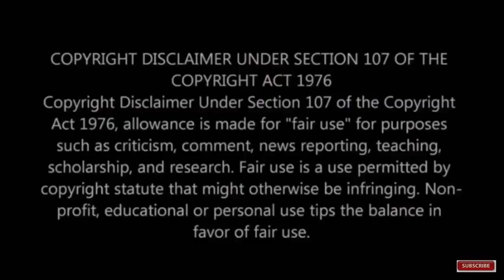மீனவ சமுதாயத்தை சேர்ந்த ஜெயக்குமார் குடும்பம் பற்றி பலரும் அறியாத உண்மைகள்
This video is about Tamilnadu Fishery minister D.Jayakumar Family.
D.Jayakumar is popular political leader in North Chennai.He addresses press on behalf of Tamilnadu government.